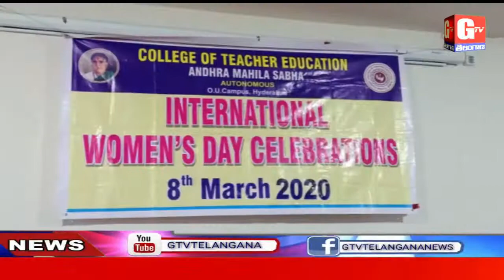International Womens Day Celebrations 2020 At Andhra Mahila Sabha Osmania University | GTV TELANGANA